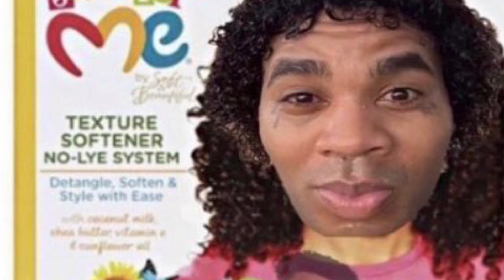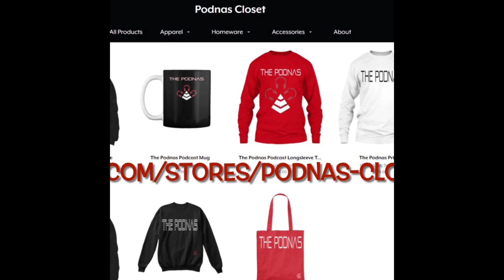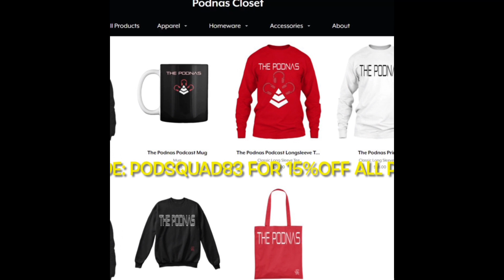Episode 4 video teaser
Check out the whole show and more at our platforms below!  Thanks for any and all support as we continue to grow and improve!